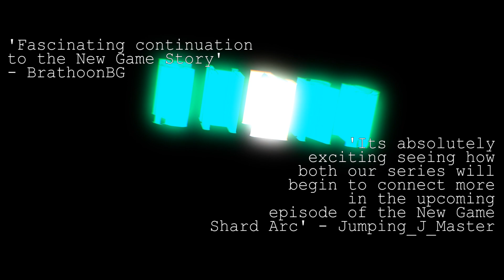New Game Shard 1 - Official Teaser Trailer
The tournament has ended... but the elementals still are unable to go home. This is the start of that journey, fighting - not for their lives - but to simply get the bricks for the portal, to return to Earth.

New Game Shard 1: Release Date: 25/09/22

I will be posting New Game related content on my other forms of social media: for hidden extras and clues for a release date, follow my social medias (especially discord I'm most active there!).